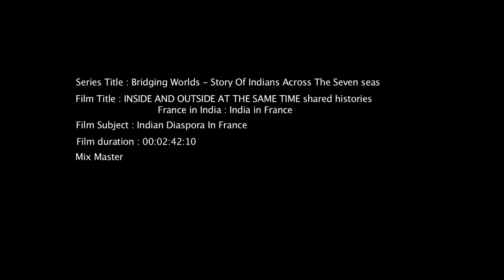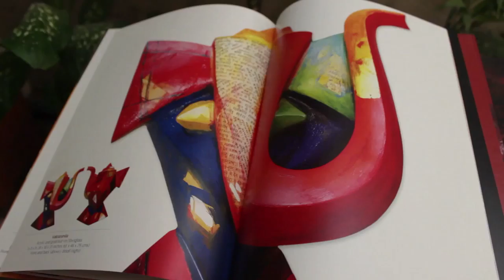Inside & Outside At The Same Time; Shared Histories France in India India in France Promo Version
This is the fascinating story of the Indian Diaspora in France which has many hues. In mainland France it is about One Lakh strong, 20,000 of them French passport holders.